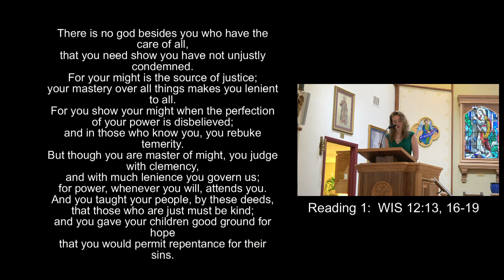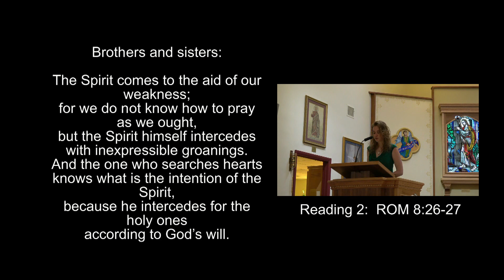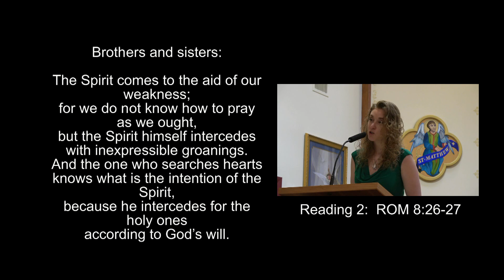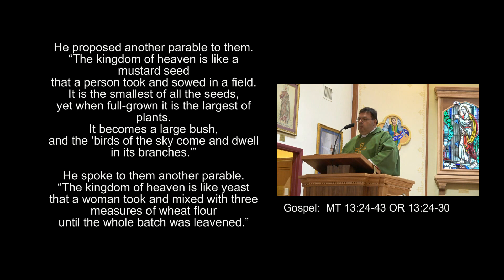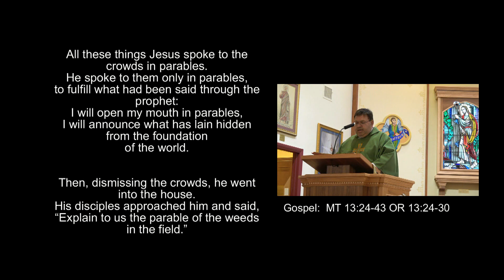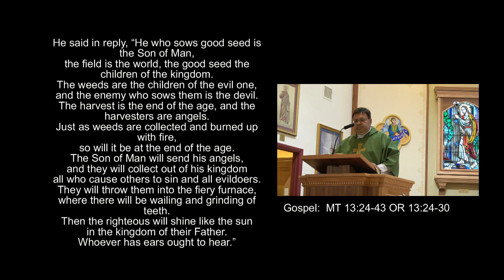Mass - July 19, 2020 - Sixteenth Sunday in Ordinary Time